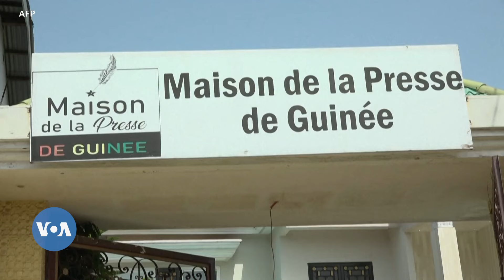La Guinee ka Furancɛ fanga dancɛli babu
Laguinee  Conakry ka fanga ŋɛmɔkɔw Amadou Oury Bah ko a manson ka dalakan dili   ka n'sin sardasuw ka fanga laseguili  man.